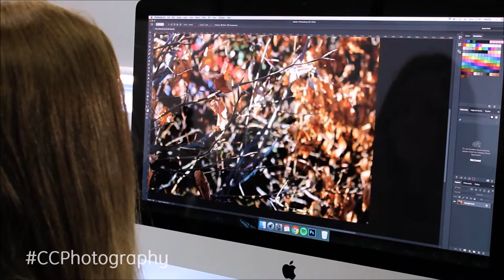Chesterfield College - Level 3 Photography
A-Levels aren’t for everybody. Learn a skill with Level 3 Photography at Chesterfield College! It’s open to everyone regardless of GCSE results. Explore your options by coming along to our open day on March 22nd to find out whether this course is the right choice for you.

This is for a student project.